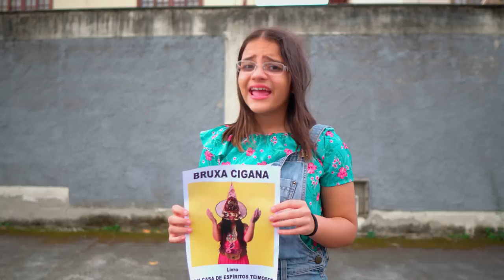PARÓDIA | ROGERINHO - BOTADINHA SALIENTE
SERÁ O FIM DA LOIRA DO BANHEIRO?

Sejam muito bem vindos a mais um vídeo do nosso canal 🎬

RUMO A 3M ❤️

Sigam o meu Instagram @lizmouraoficial lá eu mostro o meu dia a dia pra vocês e estou interagindo através das caixinhas de perguntas 🥰

(Esse vídeo é livre para todas as idades)

Atriz principal: @lizmouraoficial

Editor /Filmaker: @Daniel.Isold

Roteiro/Direção/criação: @thamouracoelho

LETRA:

Falem minhas fia, ajuda a gente dona
A loira do banheiro de casa não vai embora
O que que essa coisa tá na casa de vocês?
O que aconteceu? Culpa dela, eu que chamei
Vixi, to entendendo nada
É que assombrada estou ela tá lá na nossa casa
Minha mãe chamou a  benzedeira mas ela não deixa a gente
Tô apavorada disse que vai ser pra sempre
Aqui tá dizendo que essa loira é diferente
E além de tudo tem o poder de ler mente
Não acredito essa doida tava lendo nossa mente
Nos ajude moça por favor salva a gente

Então vamos lá agora acabar com isso de uma vez!

Então vamos indooo

Quem é essa muié?
Prazer sou a bruxa cigana,
vai ajudar a gente mãe a se livrar da loira
Não adianta nada eu já tentei uma vez,
Calma minha senhora ainda nem comecei
Vixi, ela já tá na área!
Muito bem aqui estou, pode saindo dessa casa!
Mas quem é essa ousada? não deve tá consciente
Vim te buscar agora daqui vai sair pra sempre
Que brincadeira é essa? Nisso sou experiente
Tudo que fizer não vai ser suficiente
Pelo poder dessa pedra purifique o ambiente
Suma com essa fantasma e proteja essa gente
Saia do caminho e seja obediente
Dessa vez deu certo tudo vai ser diferente!

PARÓDIA | BOTADINHA SALIENTE - ROGERINHO